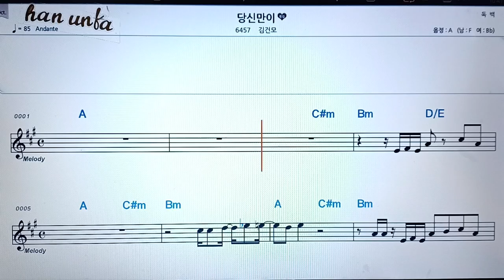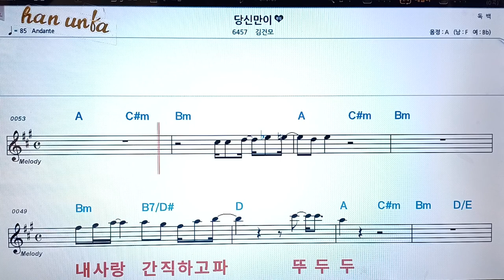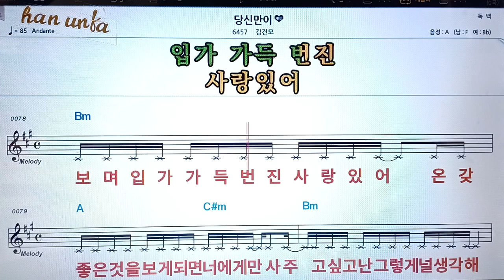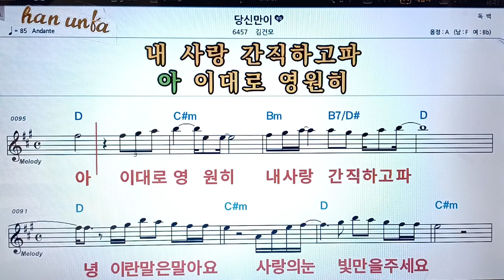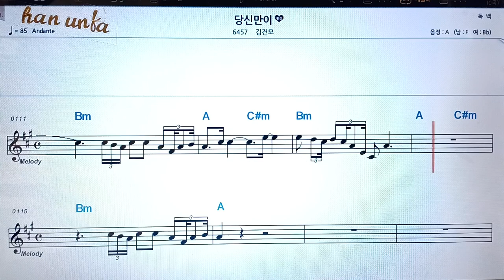당신만이/김건모👍노래 반주, 코드 악보,가라오케💋Karaoke*Sheet Music*Chord*MR